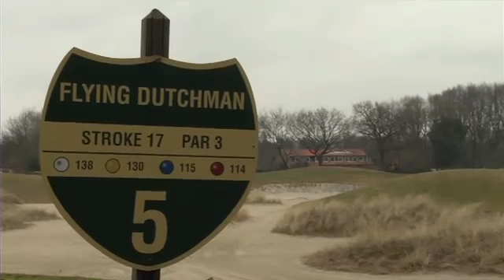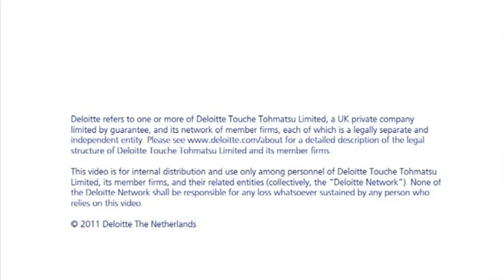Deloitte Golf Cup